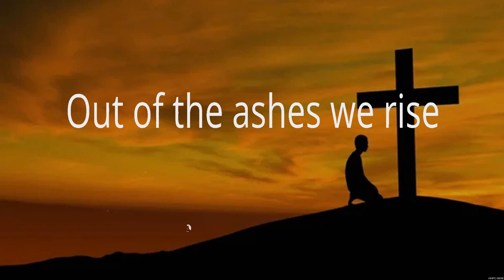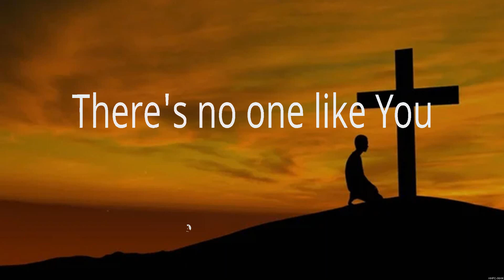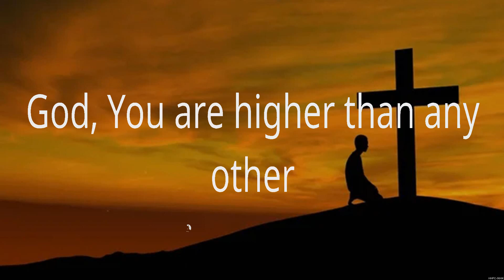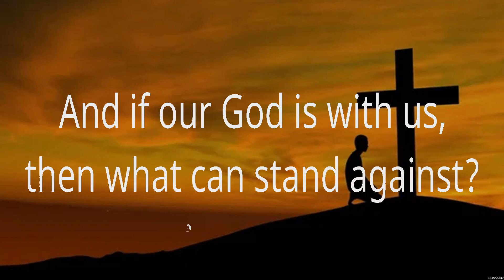Our God - Chris Tomlin (Lyrics) | WORSHIP MUSIC